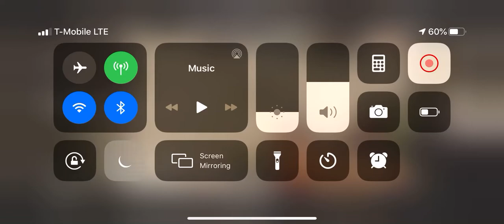Call of Duty Mobile Second Qualifier Gameplay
Social:
SC: Jiggaboo459